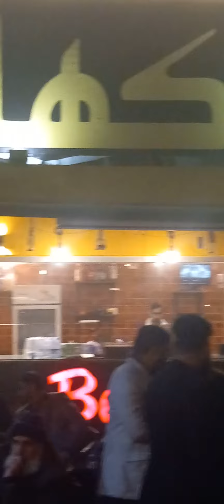Tu Jhuk Sohnay De Buhay Te Atawan Hondiyan Waikhen | Tahseen Sakina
Tahseen Sakina  Performing Live at GANA KHANA CAFE Lahore For Suristaan Live Mehfils
For Shows 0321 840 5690

To listen to similar artists new songs and Live music video performances in 2022 and 2023, check out our Youtube Channel !